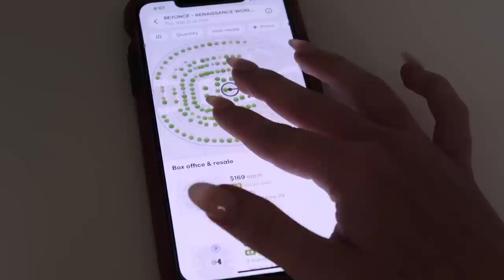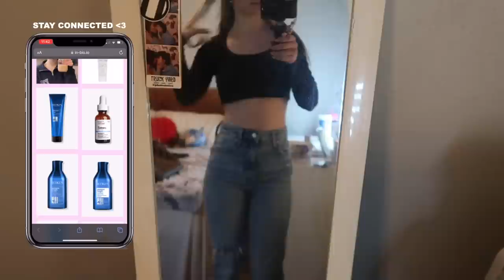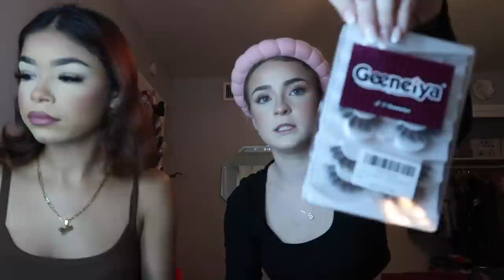GRWM & JULIA for a HOOTERS PAGEANT + VLOG | SavWay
THANK YOU SO MUCH FOR BEING HERE LOVELY 😇 check the description for more info!

(all my platforms are linked here)

🧘🏼‍♀️ABOUT ME🧘🏼‍♀️
name: savannah
age: 21
birthday: jan. 24, 2002
fav color: black/pink/green
height: 5’1”
film & edit: sony zv1 or canon g7x mark ii & final cut pro
from: dallas, texas